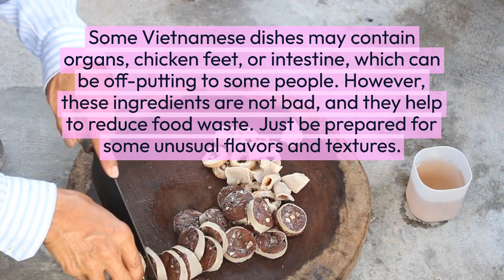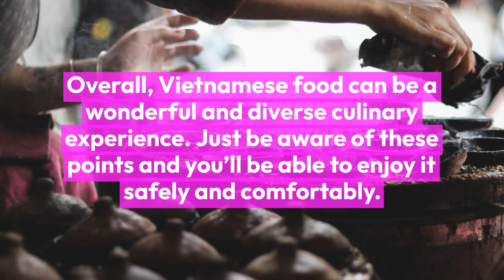7 tips to enjoy Vietnamese food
Eating Vietnamese food can be a delicious and memorable experience, but it’s important to be aware of a few things to make sure you enjoy it safely and comfortably. Here are some tips for eating Vietnamese food